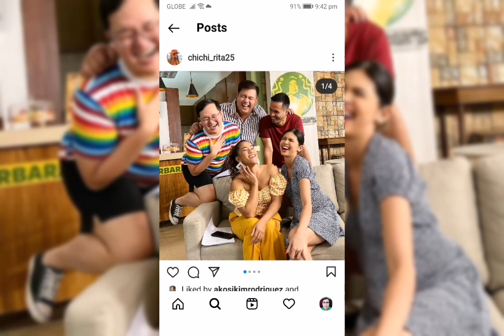MABUHAY ANG BAGONG KASAL! (DADDY'S GURL)